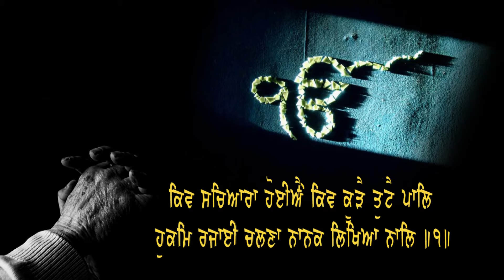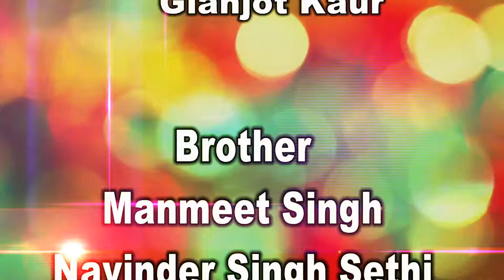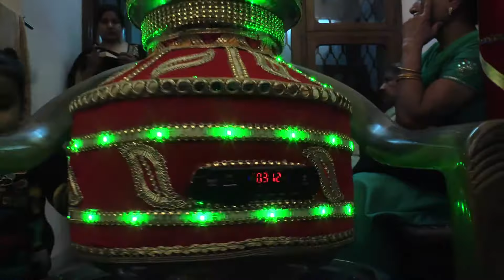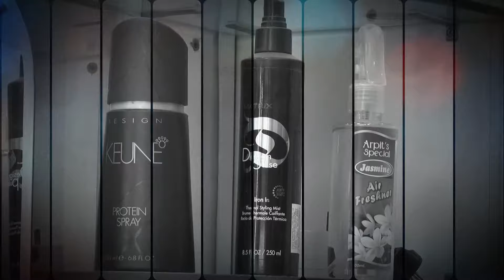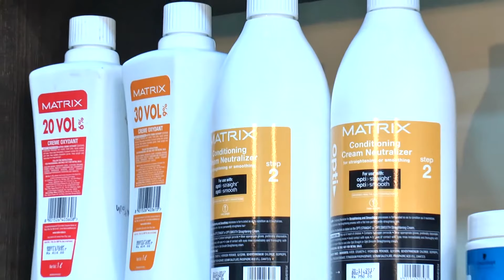Gurneet weds Arshdeep-1 | Sikh wedding 2018 | Nav Vlogs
Flipkart Gurneet weds Arshdeep-1 | Sikh wedding 2018 | Nav Vlogs

This channel provides content on Entertainment & Technology.